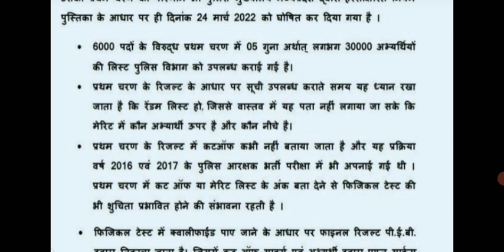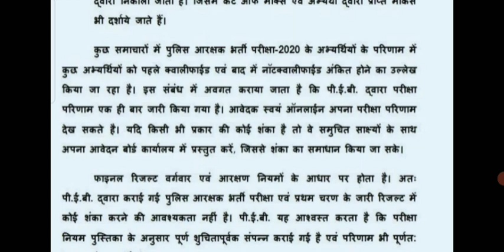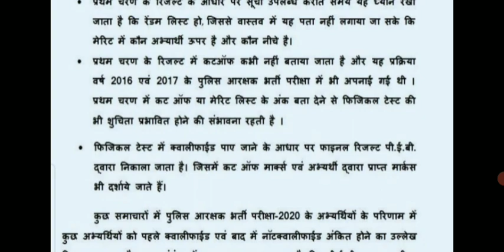mppeb ने mp पुलिस रिजल्ट पर स्पष्टीकरण दिया नोटिस आया |mppeb new नोटिस कांस्टेबल रिजल्ट